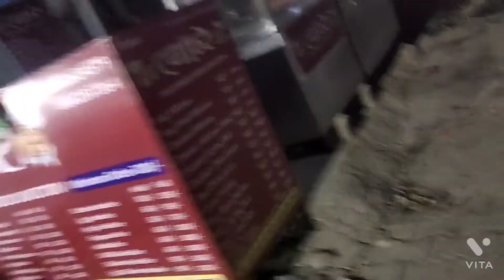popat ho gaya | Heyy ansh vlog